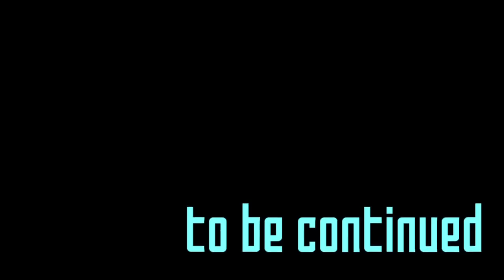【マリオメーカー】でｗでたーーーｗｗｗ２ｗｗｗ甲羅バネ奴ーーーｗｗｗｗｗｗｗｗ【ラストのコース最後で詰んでクリアできない】